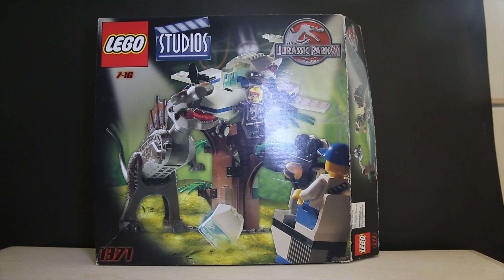LEGO 1371 Studios Jurassic Park III Spinosaurus Attack ShowCase Ultra HD